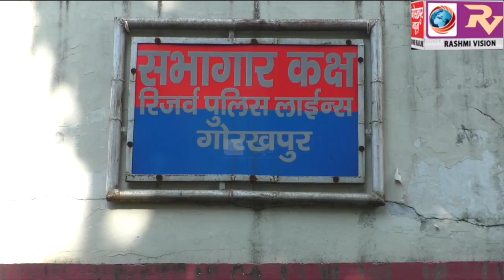डीजल की चोरी, लूट व आम्र्स एक्ट के आरोप में गगहा पुलिस ने चार अभियुक्तों को किया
डीजल की चोरी, लूट व आम्र्स एक्ट के आरोप में गगहा पुलिस ने चार अभियुक्तों को किया गिरफ्तार, एसपी साउथ ने किया खुलासा